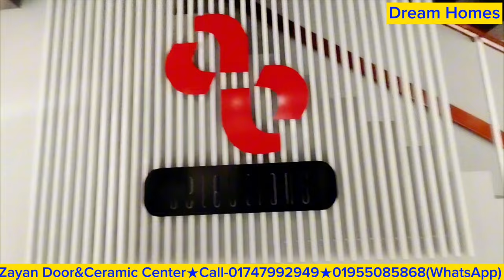😱মাত্র ৬ টি Door কিনলেই পাচ্ছেন সারা বাংলাদেশ একদম ফ্রী ডেলিভারির সুযোগ।।PVC Door।।Door Price-2024✅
Shop:Zayan Door & Ceramics Center
address :savar, shimultola